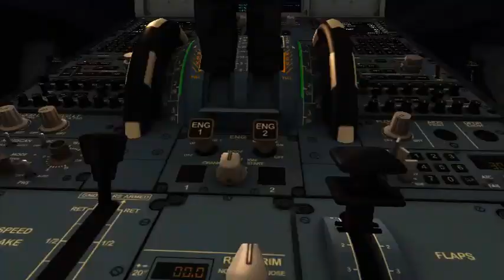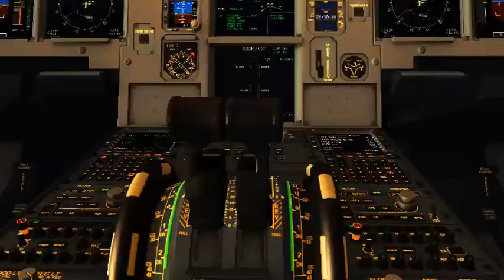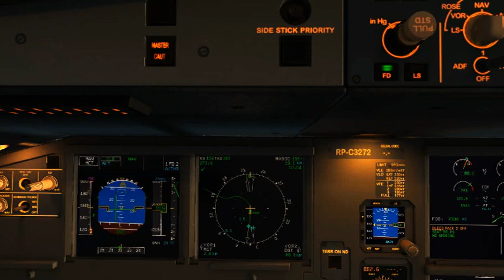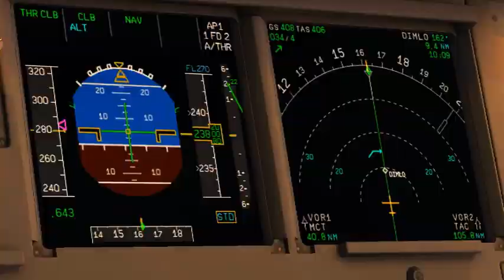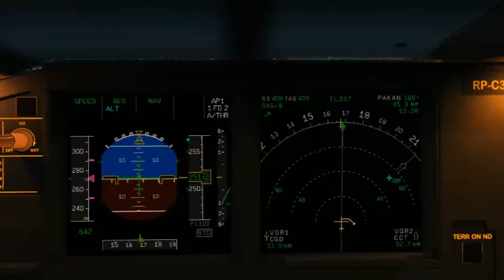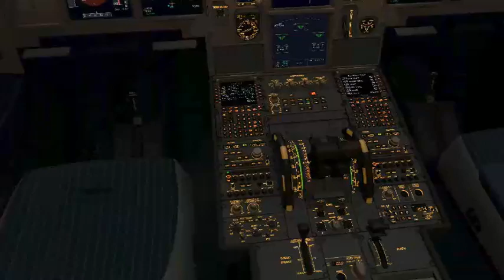FSX Short Movie Flight Cebu to GenSan (2014) 97Espi's Solo Flight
By 97Espi

A flight 5J249 bound from Cebu, to General Santos in the Philippines

See More Description Below...

FSX Settings:
Airline: Cebu Pacific Air
Aircraft: Airbus 320
Flight: 5J249
ICAO: RPVM - RPMR

I would like to share the timeline if ever you missed or skipped some parts

00:00 - Start
01:49 - Starting Push Back
03:14 - Starting to Taxi
03:47 - Entering the runway for takeoff
04:39 - Gear Up and Climb
07:45 - Dramatic Dark Sunset
08:40 - On Approach
09:20 - On Final/Landing
10:51 - Hello Marshall :D
And you will see an epic fail on the end...

Programs Used:
*Bandicam Recorder
*Corel VideoStudio Pro x7
*FsPassengers Sounds

Background Soundtracks:
*Armageddon Movie (1997) - Launch Theme - Hans Zimmer
*Two Steps From Hell - Protectors of The Earth - Thomas Burgersen
*Flight Simulator X - UIMusic No. 2 - Microsoft Game Studios
*Two Steps From Hell - Black Blade Cinematic - Thomas Burgersen
*Flight Simulator X - UIMusic No. 3 - Microsoft Game Studios
*Two Steps From Hell - Immortal - Thomas Burgersen
*Iron Man Movie - Main Theme - Brian Tyler
*Aerosoft Airbus & Adam Murphy External Aircraft Engine Noise !!! What da? is this music?

For Soundtrack description I do not own all of these songs, perhaps it may impress you and spot them on iTunes for more

This is a part 2 of in solo flight mode and as a request.

with the latest updates!

👋 Wanna try my Easy File Mover App? 🙋‍♂️